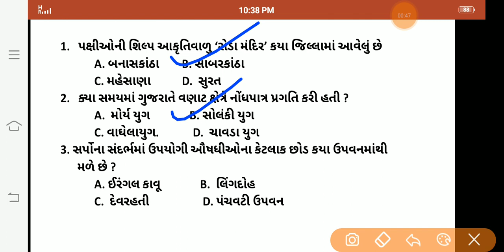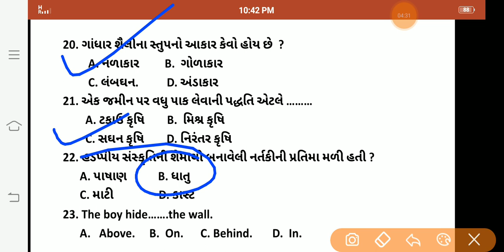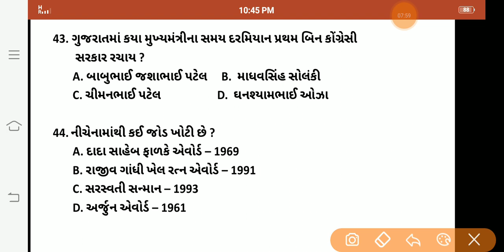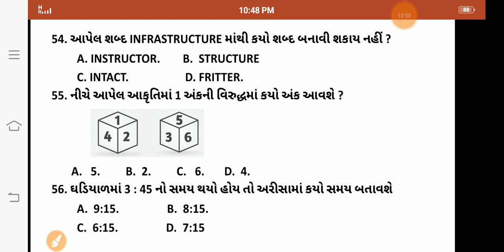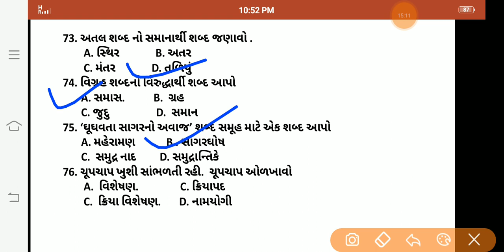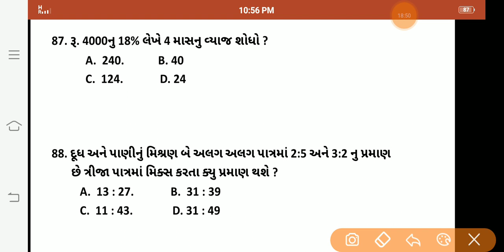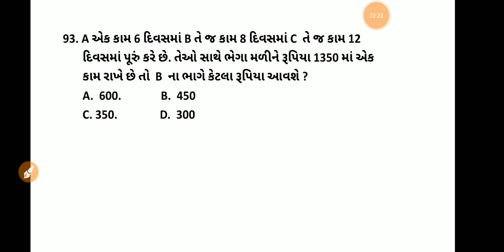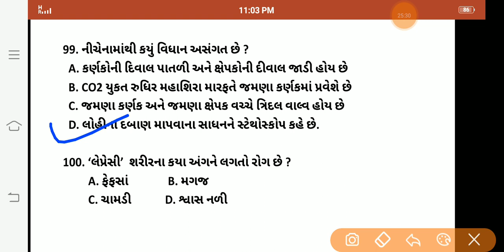મદદનીશ આદિજાતિ વિકાસ અધિકારી મોડેલ પેપર :- 10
Assistant tribal development officer model paper :- 10